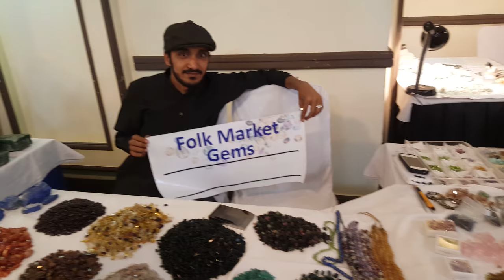FolkMarket Gemstone and Minerals Exhibitions 2018 at Islamabad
FolkMarket Gems Exhibitions 2018 at Islamabad
Lot of natural gemstones cut, polished, crystals, specimens, tumbles, cabochons are available in wholesale